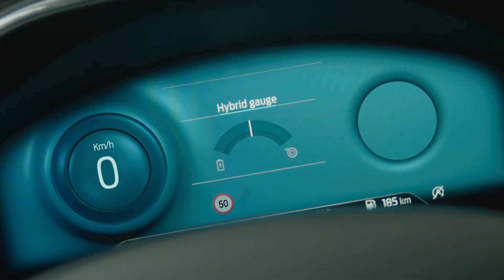Nouvelle Ford Focus | Design et habitacle | Ford Luxembourg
La Ford Focus fait son retour avec un nouveau look audacieux et un habitacle revisité. Installez-vous confortablement, prenez le volant et profitez du voyage.

Les célèbres lignes de la Focus ont été modernisées. Elle présente un design avant revisité, une calandre en nid d'abeilles, des phares LED saisissants et des feux antibrouillard intégrés.

Dans l'habitacle, un écran tactile couleur de 13,2 pouces* vous permet de contrôler à votre guise votre téléphone ainsi que votre système de divertissement et de navigation. En prime, un tableau de bord numérique de 12,3 pouces affiche des informations de conduite haute définition visibles en un coup d'œil.

Les garnitures de siège Sensico™ sans cuir**, dotées d'un revêtement durable en daim synthétique, vous promettent confort et raffinement à chaque trajet.

Parée pour l'aventure, la Focus Active offre robustesse, polyvalence et élégance. Elle est faite pour la ville et conçue pour les grands espaces. Le modèle Active comprend un espace de stockage plus modulable afin de toujours avoir l'espace dont vous avez besoin. Et avec une garde au sol supplémentaire de 30 mm, vous aurez plus confiance sur les terrains difficiles.

Ce véhicule est aussi proposé en version Ford Focus ST-Line, avec toute la sophistication et le style emblématiques de la Ford Focus, un becquet arrière supplémentaire et un double échappement. Son toit ouvrant panoramique en option rapproche de la nature et inonde l'habitacle de lumière naturelle.

*Ne vous laissez pas distraire lorsque vous conduisez. Utilisez des systèmes à commande vocale dans la mesure du possible ; n'utilisez pas d'appareils portables pendant que vous conduisez. Certaines fonctions peuvent être verrouillées lorsque le véhicule est en mouvement. Toutes ne sont pas compatibles avec tous les téléphones.

** En option dans le cadre du pack Vignale.